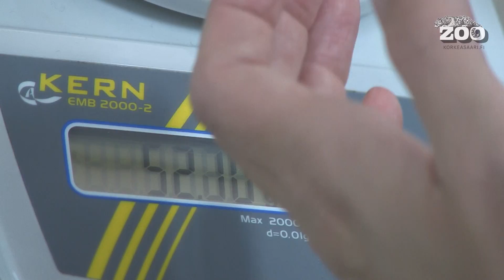Lyhytkorvakuonokas eläinlääkärin tutkittavana 2017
Korkeasaaren eläinlääkinnässä elettiin jännittäviä ja erikoisia hetkiä, kun tutkimuspöydälle tuotiin yksi eläintarhan pienimmistä nisäkkäistä, vain 52-grammaa painava lyhytkorvakuonokas (Macroscelides proboscideus). Eläintenhoitajat olivat havainneet, että kuonokkaan toinen silmä näytti harmaalta, joten epäilys mahdollisesta kaihista piti tarkistaa.

Pikkuruinen pitkäkuono nukutettiin, röntgenkuvattiin, punnittiin ja sen silmät tutkittiin. Silmistä ei löytynyt minkäänlaisia vaurioita, joten kaihi voi olla iän mukanaan tuoma muutos. Kuonokasuros on 3-vuotias, mikä on jo korkea ikä pienelle eläimelle.

Suomen ainoa lyhytkorvakuonokas ei ole tällä hetkellä yleisön nähtävillä, sillä kuonokkaan tarhassa tehdään kunnostustöitä. Korkeasaaren hoitajat ja eläinlääkäri seuraavat nyt päivittäin kuonokasuroksen käyttäytymistä ja painoa. Eläimen näkö on saattanut heikentyä ja siksi halutaan varmistua, että eläin pärjää edelleen hyvin.

Ulkonäöstään huolimatta kuonokkaat eivät ole sukua päästäisille. Sen sijaan ne näyttäisivät olevan kaukaista sukua elefanteille, sillä molemmat kuuluvat Afrikan kotoperäisten nisäkkäiden Afrotheria-ylälahkoon.